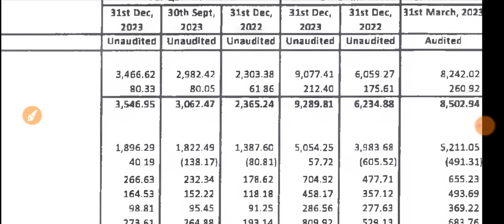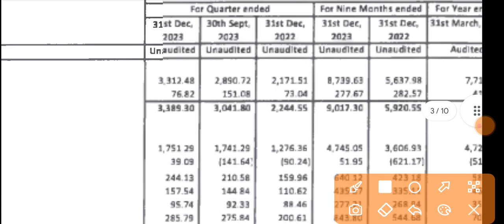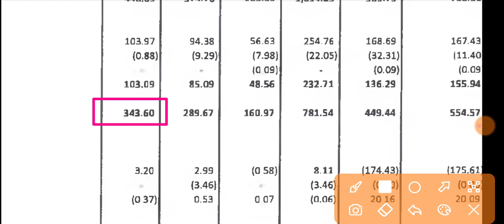Trent Q3 Results 2024 🔴 Trent Results Today 🔴 Trent Share Latest News 🔴 Trent Ltd Share Analysis